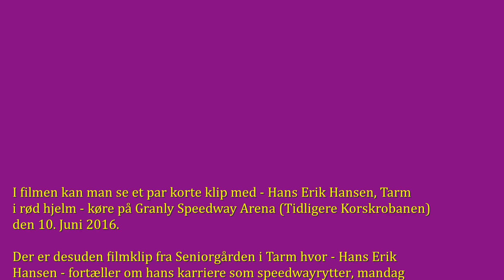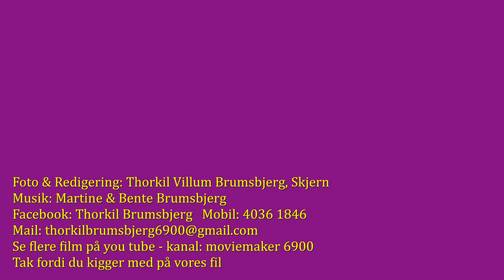Speedwayrytter, Hans Erik Hansen, 81 år, Tarm fortæller på Seniorgården, Tarm 13.11.2017-02.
Denne film er en fortsættelse af det spændende foredrag af og med - 81 årige Speedwayrytter Hans Erik Hansen fra Tarm - der på Seniorgården i Tarm den 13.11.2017 fortæller om hans karriere som speedwayrytter med mere.
You Tube - Moviemaker6900 - Seniorgården.